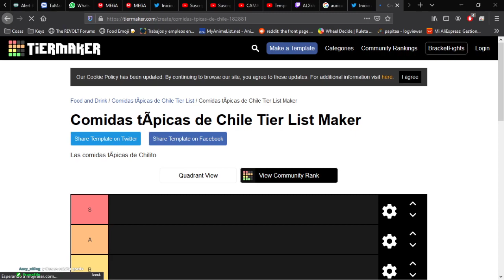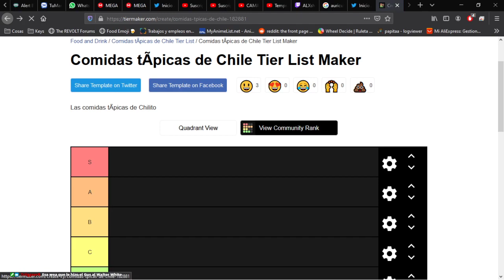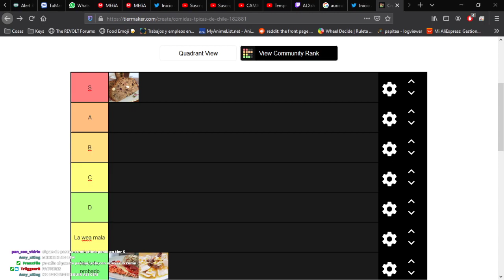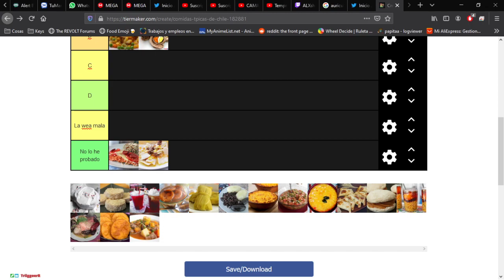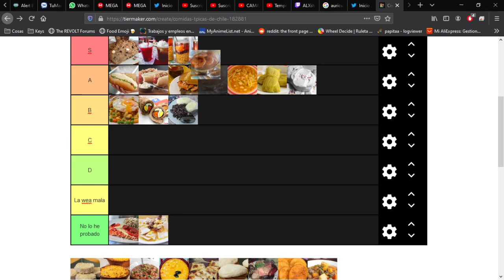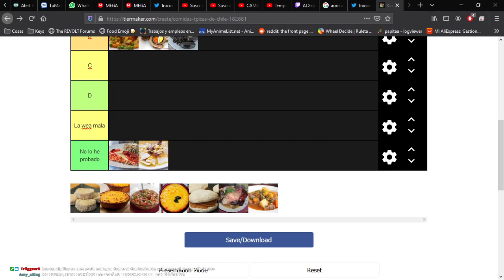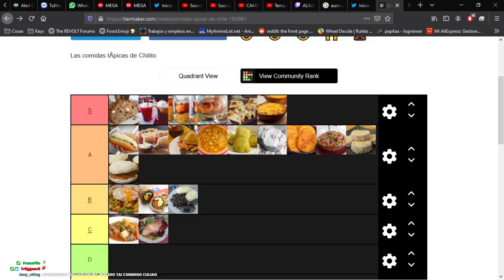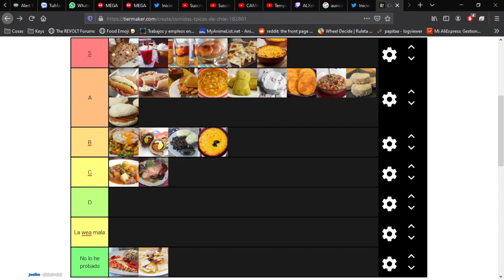Tier List - Comida Tipica Chile